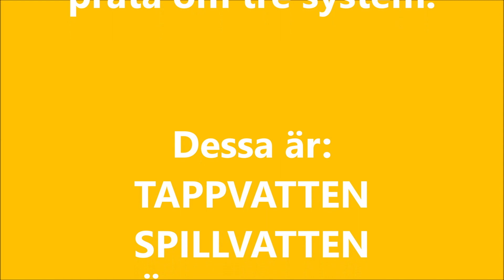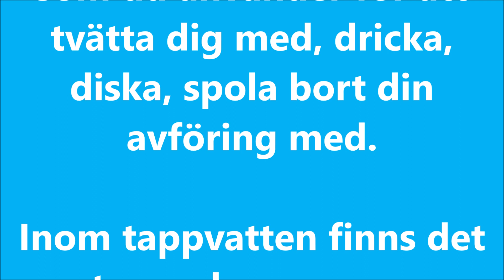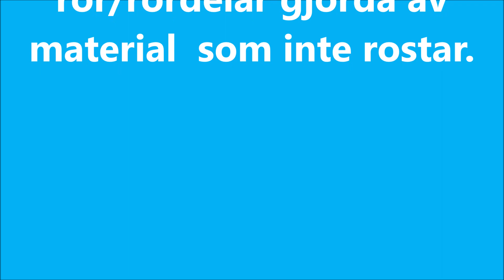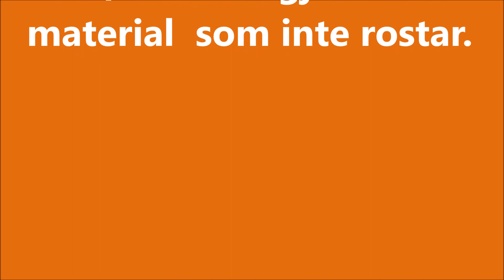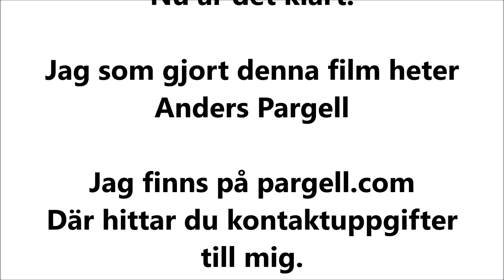systemuppbyggnad vvs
Med denna film vill jag hjälpa de elever som jag undervisar att lära sig de tre systemen som dom kommer jobba med.

Det fattas mycket information om de olika systemen i filmen men detta är en liten grund i hur man kan tänka.

Jag spelar instagram, där heter jag som här, rörmokarläraren.

Hör av dig om du tycker något

/Anders